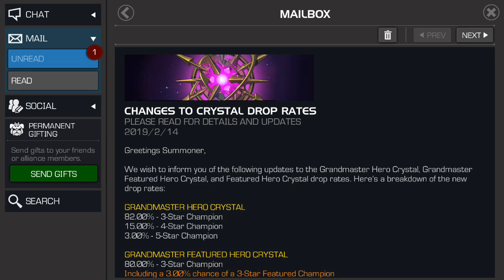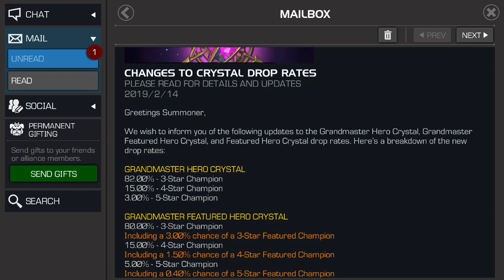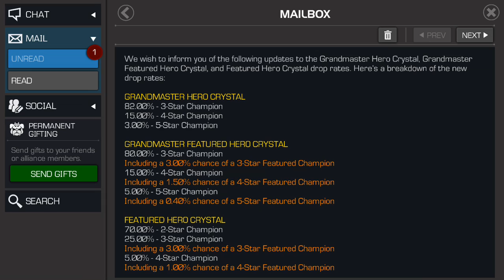DROP RATES ARE FINALLY IMPROVING